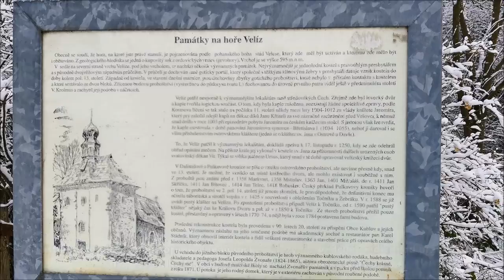VELÍZ - posvátná hora boha pastýřů Velese, KŘIVOKLÁTSKO (Kublov)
Velíz je magickým, mystickým kopcem. Pozornost lidí přitahuje od pravěku. Archeologické vykopávky zde potvrdily nález pravěkého sídliště, které zde bylo i v době keltské a slovanské. Ve slovanských dobách zde byl uctíván bůh Veles, ochránce stád a pastýřů, dnes je na něm postaven křesťanský kostelík Narození svatého Jana Křtitele.